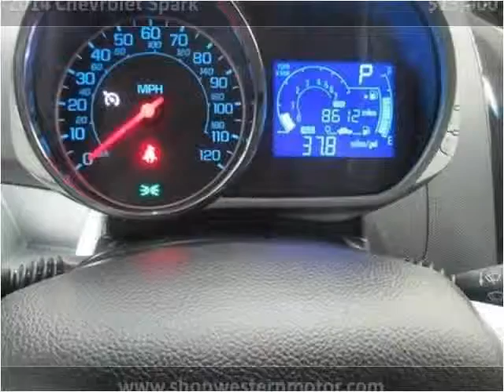2014 Chevrolet Spark Used Cars Garden City KS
This 2014 Chevrolet Spark is available from Western Motor Buick / GMC .